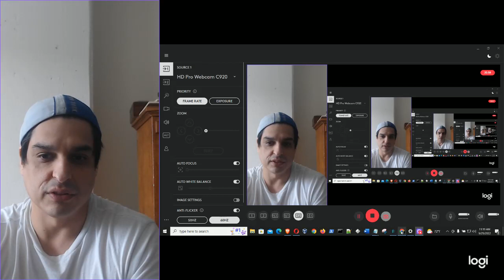do it for you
Noche De Entierro - Los Benjamins